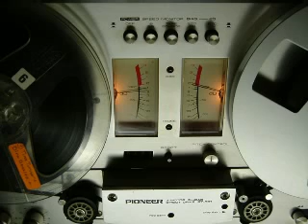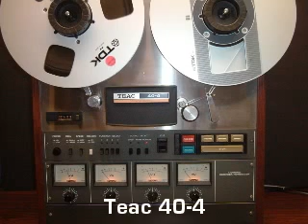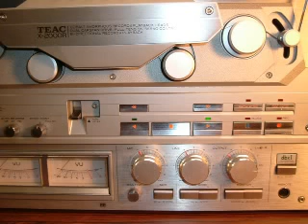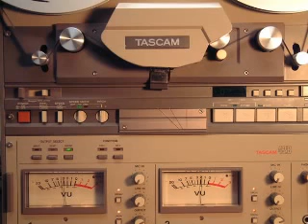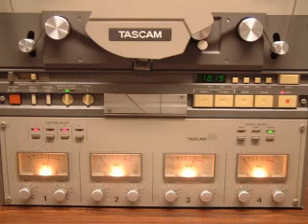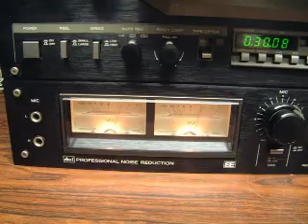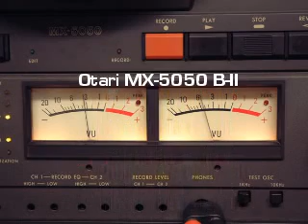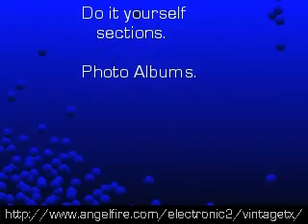Different decks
A huge selection of different decks
from the past that I restored.